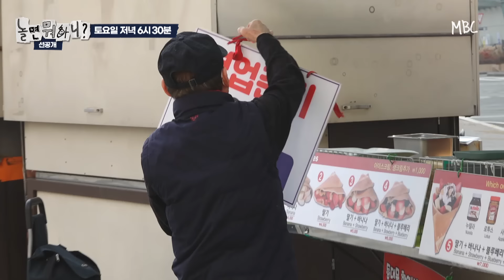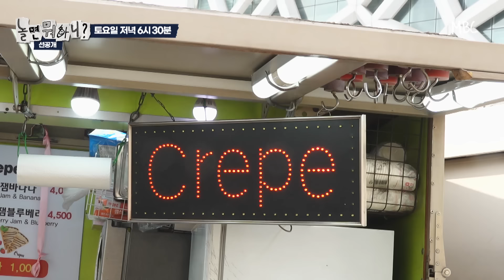[ENG SUB] 선공개 | "줄 서는 거 진짜 별로야!"☹ 재석 마음의 별로...?⭐ | 놀면뭐하니 유재석 반차투어 MBC20240217방송